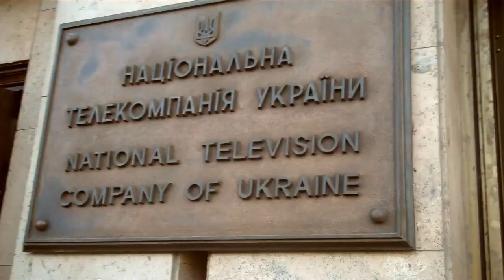Miss Ukraine Universe 2011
Miss Ukraine Universe 2011 Olesya Stefanko in morning tv program 1+1